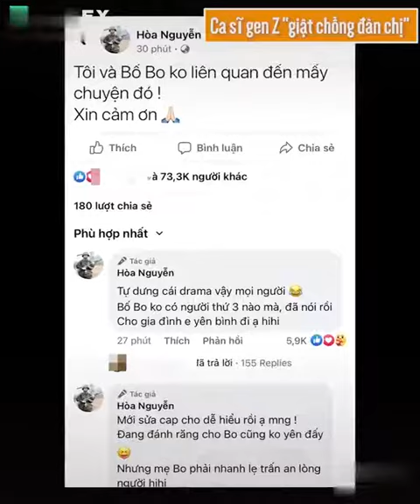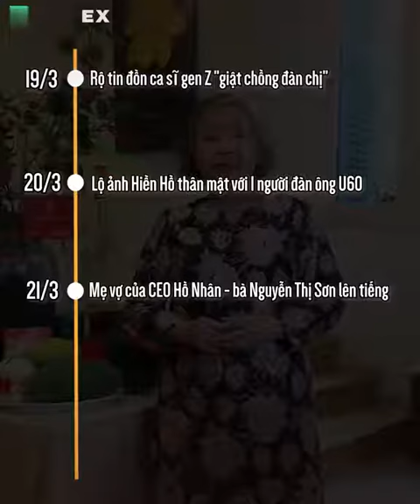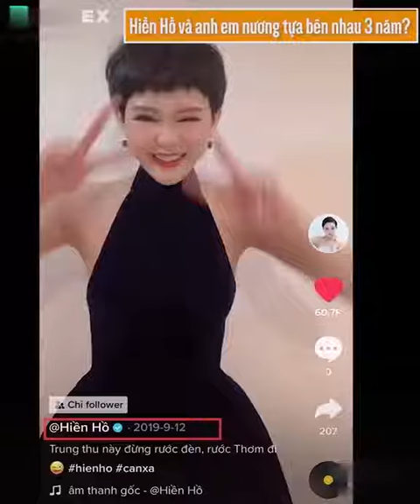drama của hiền hồ và anh đại gia nương tựa u60 hot nhat tiktok